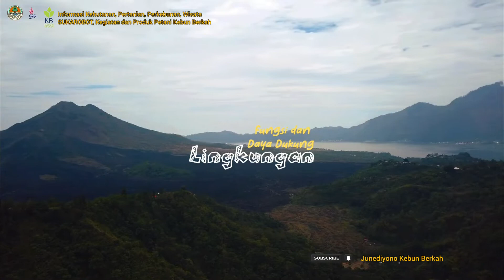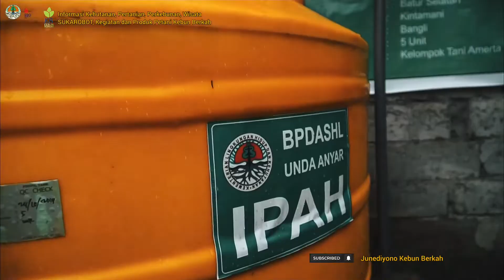PESONA DANAU BATUR PERLU DIJAGA: DARI APA YAH?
Assalamualaikum

selamat menonton

terima kasih
kebun berkah